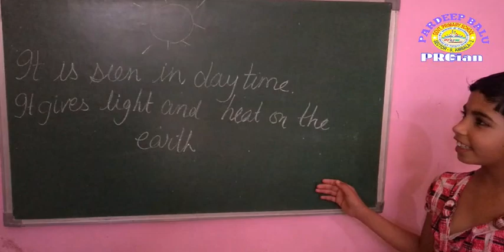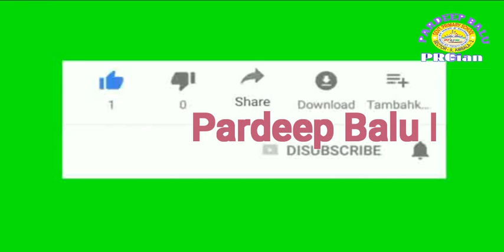Brain Trained Monika